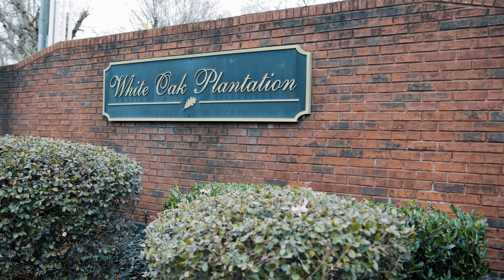WHITE OAK PLANTATION- 3 HOMES 1 NEIGHBORHOOD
A quick run through three amazing homes that are available in the White Oak Plantation neighborhood in Ringgold, Georgia. If you are looking for a single level, 2 story, or 2 story with a basement you'll like what you see in this neighborhood. Just outside of Chattanooga, TN is the charming neighborhood of White Oake Plantation. Just off highway 75, this gated neighborhood features a community pool, clubhouse, sidewalks throughout, and peaceful, neighborly atmosphere. Looking for homes like this, please reach out.